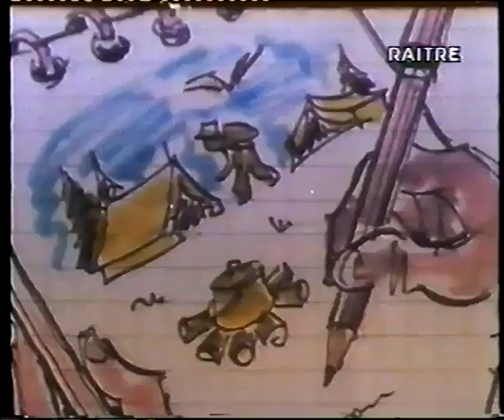L'Italia del Po 05. dove nasce il Po "Pian del Re (2020 metri s.l.m.), Monviso/Alpi Cozie" (CN)